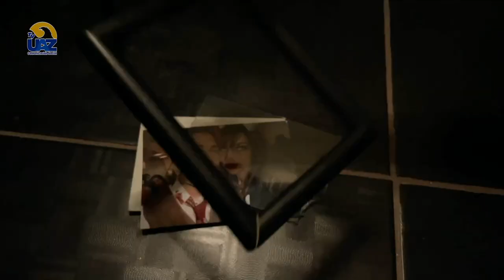🟢 Cortometraje realizado por estudiantes de la Licenciatura en artes UAZ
🟢 Cortometraje realizado por estudiantes de la Licenciatura en artes UAZ, para la materia de cine. 📽🎞